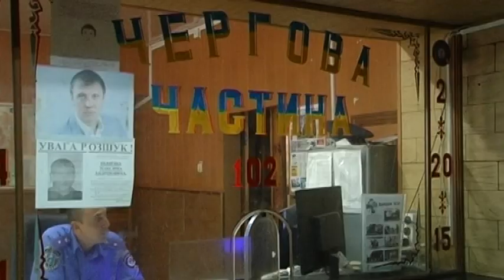На Сумщині затримали підозрюваного у вбивстві двократної призерки чемпіонату світу з біатлону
На Сумщині затримали підозрюваного у вбивстві двократної призерки чемпіонату світу з літнього біатлону Олени Демиденко. Подія сталася три роки тому. 28-річну Олену Демиденко знайшли закривавлену на порозі власного дому. У злочині поліція відразу запідозрила співмешканця дівчини, який у день гибелі Олени покинув країну.